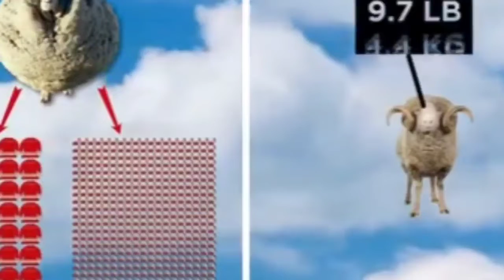ये वीडियो आपने पहले कभी न देखी होगी| Funny videos RP COUNTDOWN